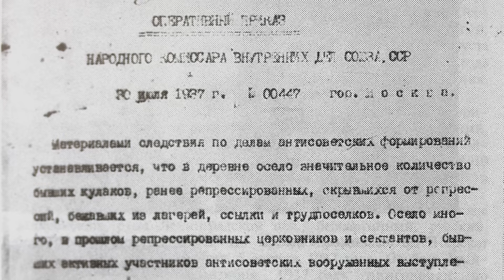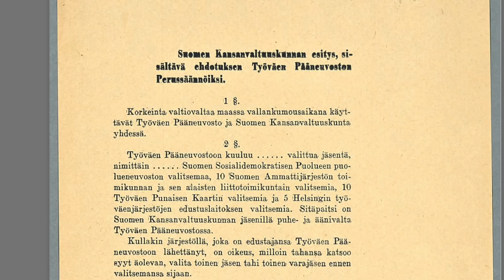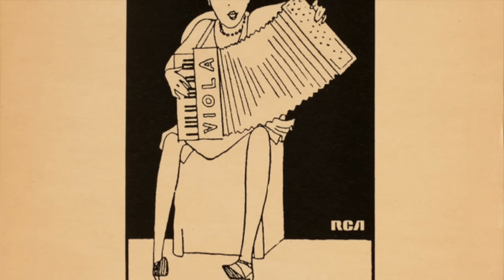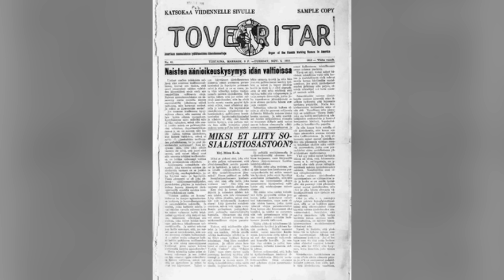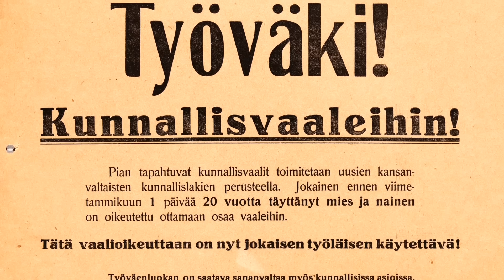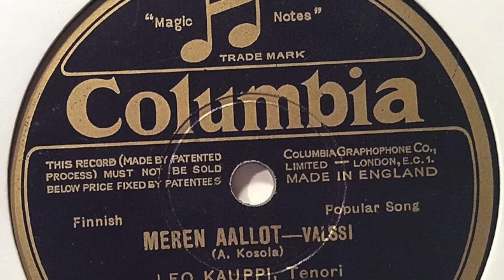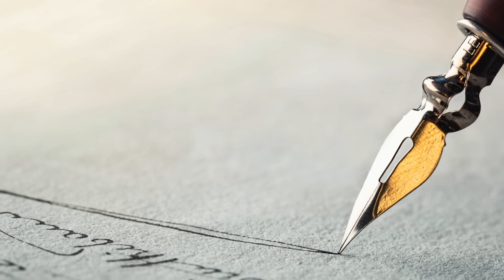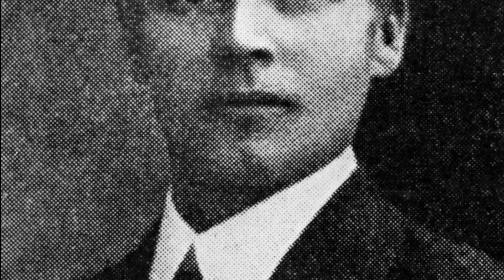10 Suomalaista Stalinin vainoissa kuollutta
Neuvostoliiton hirmuhallitsija Josif Stalin toteutti 1930-luvun loppupuolella laajamittaiset vainot, joissa kuoli myös arviolta yli 20 000 suomalaista. Uhrien joukossa oli muun muassa inkerin- ja amerikansuomalaisia sekä Suomesta Neuvostoliittoon sisällissodan loppupuolella muuttaneita punapakolaisia. Mistä vainoissa oli oikein kyse, ja millaisia elämäntarinoita siihen kätkeytyy?

AIKALEIMAT:
00:00 Johdanto: Stalinin vainot ja suomalaiset
03:47 1. Aino Forsten
06:53 2. Jukka Ahti
09:12 3. Hanna Karhinen
10:52 4. Jaakko Mäki
12:44 5. Asser Salo
14:10 6. Einari Rauhamäki
15:45 7. Leo Kauppi.
16:59 8. Heikki Kaljunen
19:22 9. Hanna Malm
21:26 10. Eero Haapalainen
23:43 Loppusanat

- Tietoa suomalaisista Stalinin vainojen uhreista on haettu muun muassa seuraavista lähteistä ja ja ja